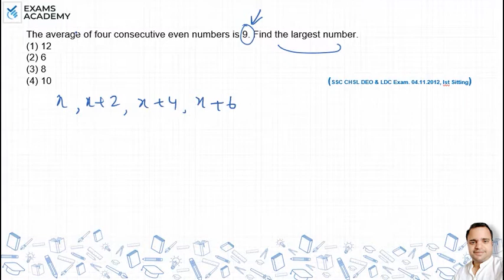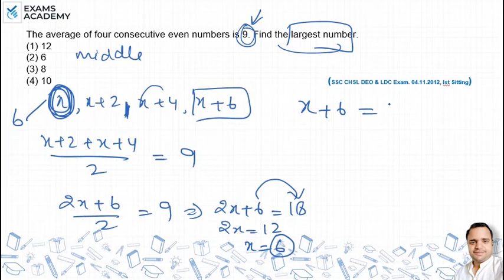The average of four consecutive even numbers is 9. Find the largest number.(1) 12 (2) 6(3) 8 (4) 10?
The average of four consecutive even numbers is 9. Find the largest number.